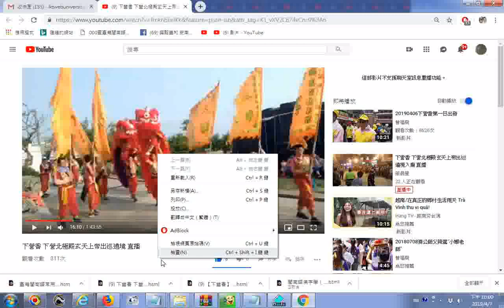推薦 下營香 下營北極殿玄天上帝出巡遶境 直播20190407